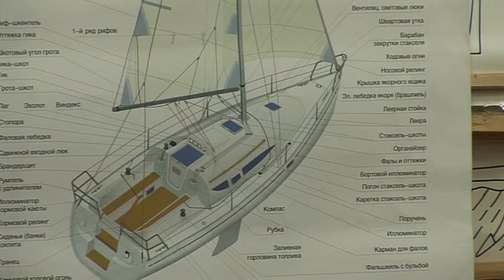Встреча воспитанников Центра парусного спорта с Александром Музыченко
19 апреля, у воспитанников омского Центра парусного спорта появилась возможность из первых уст узнать о пути к олимпийской медали. Александр Музыченко — один из 5-ти олимпийских чемпионов России по парусному спорту, начавший свой путь в омской ДЮСШ № 3 — приехал на свою малую родину